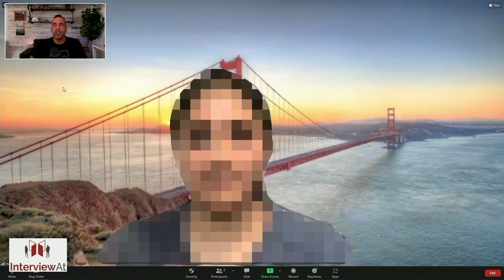Business Development Manager Mock Interview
In this mock interview, a Business Development Manager is asked a question that can be categorized as Insist on High Standards. In this mock interview there are some clear struggles with structure and brevity which can create challenges for an interviewer trying to understand the story being shared.

Question asked: Tell me about a time you wouldn’t compromise on achieving a great outcome when others felt something was good enough. What was the situation?

Understanding the Amazon Leadership Principles is a great way for anyone to prepare for any interview at any company. In this interview and analysis I'm talking to a candidate for a mid-career Business Development Manager targeting FAANGM roles.

The leadership principle at work here is Insist on High Standards.

Chapters
00:29 - Candidate Intro
00:38 - Interview Question
0056 - Free Offer
02:53 - Feedback #1
03:44 - An Apology
05:11 - Feedback #2
06:59 - Feedback #3
08:17 - Feedback #4
10:13 - Feedback #5
11:36 - Feedback #6
14:01 - Feedback #7
16:37 - Feedback #8
18:17 - Assessment & Wrap Up

Signup for our Prep Service if you want 1:1 depth feedback from a real interview we'll conduct for the role you seek.

If you have trouble matching interview questions to Leadership Principles, check out our free web tool